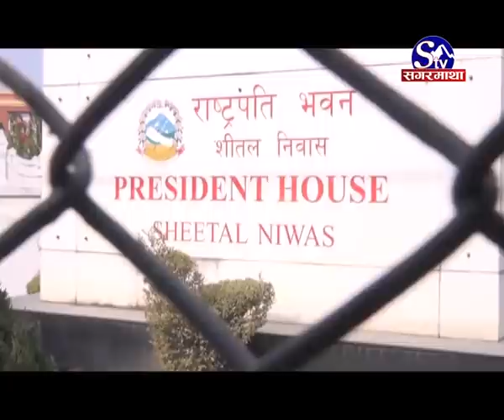राष्ट्रपति सक्रिय :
संघीय समाजवादी फोरम नेपालले राष्ट्रियसभा गठनसम्बन्धी अध्यादेश तत्काल स्विकृत गर्न राष्ट्रपति विद्यादेवि भण्डारीलाई सुझाव दिएको छ । प्रमुख दलहरुका बीचमा राष्ट्रियसभा गठनसमबन्धी अध्यादेशका विषयमा मत बाझिएपछि राष्ट्रपति विद्यादेवी भण्डारीले संघीय समाजवादी फोरमको धारणा बुझ्न अध्यक्ष उपेन्द्र यादवलाई शितल निवास बोलाउनुभएको थियो ।